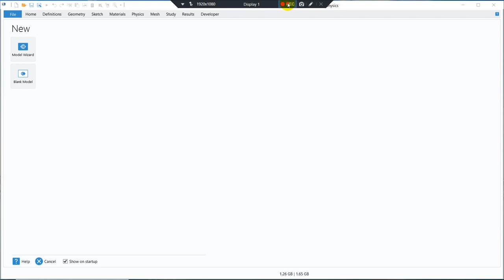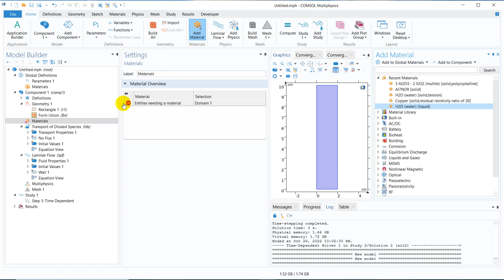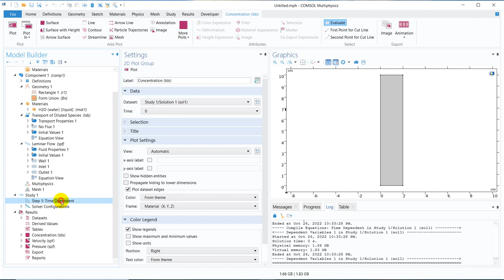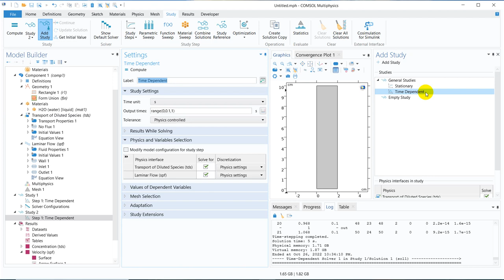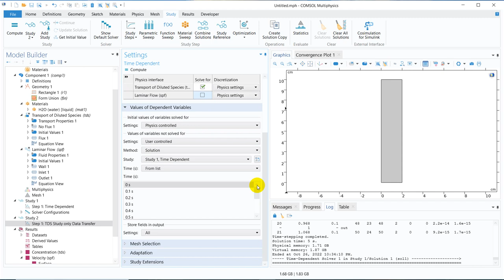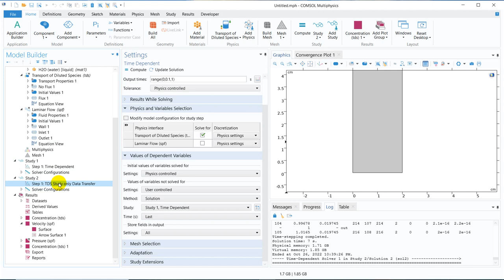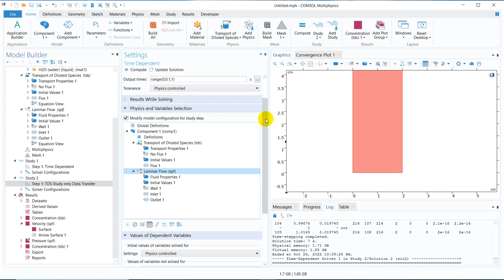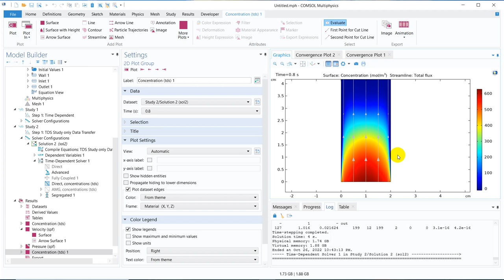Data Transfer from One Study to another in COMSOL for ease of Simulation Cost